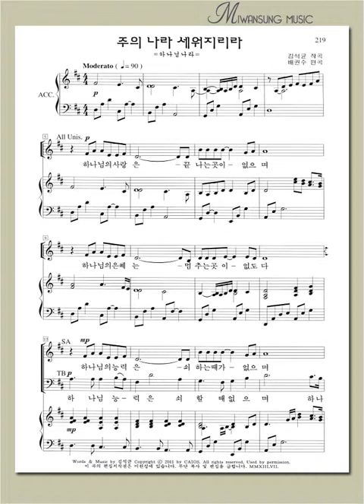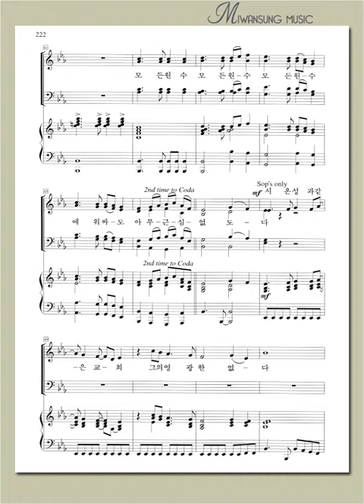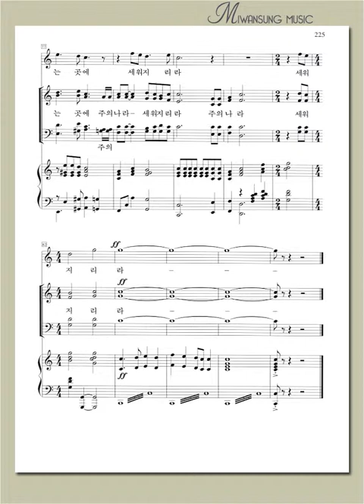하이라이트 22집 / 주의 나라 세워지리라 / 소프라노파트